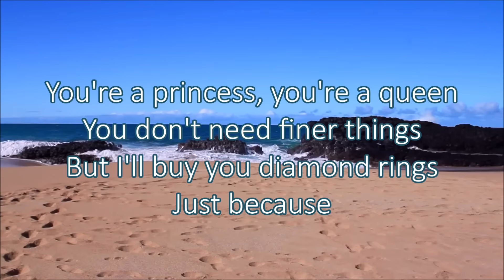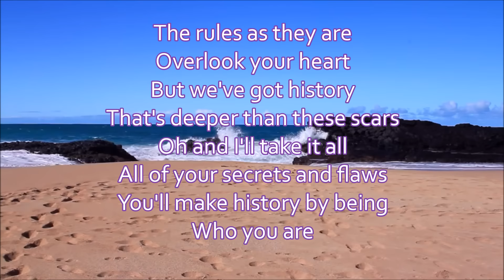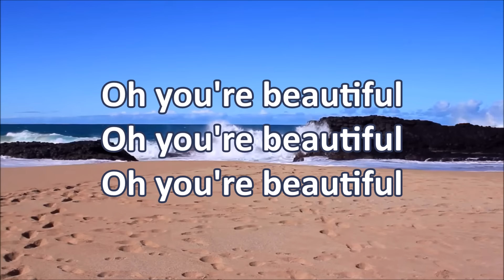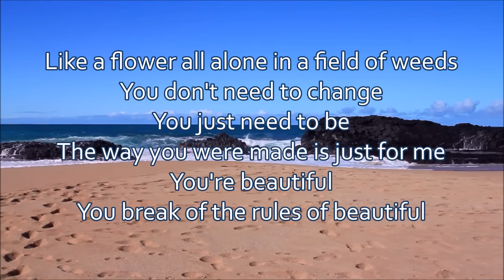Jacob Whitesides - Rules Of Beautiful Lyrics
♡ stalk jacob on social media ♡

If you have any video requests let me know.